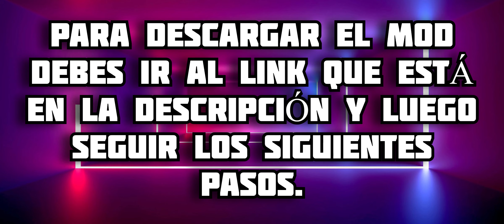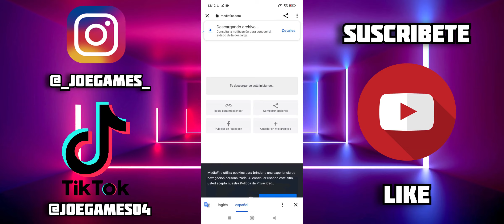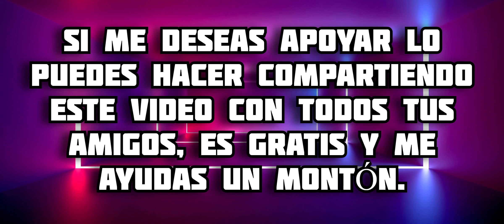DEMON SLAYER RG Minecraft PE || Kimetsu no Yaiba Addon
En este video te muestro todo acerca del addon de Demon Slayer o Kimetsu no Yaiba para minecraft bedrock, en este complemento podremos tener una jugabilidad única donde podrás obtener tu propia respiración con varias posturas, y pertenecer a una familia, disfrútalo 😉 espero te guste 🔥